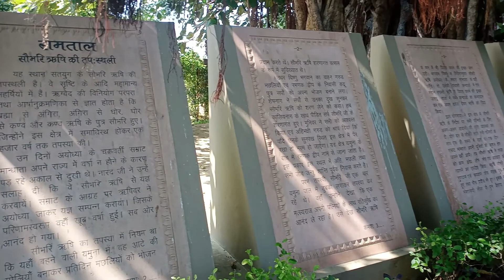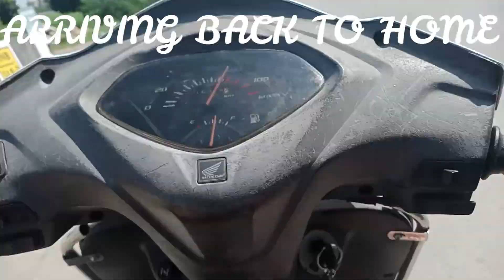Magical pond nahane se sab charm rog dur